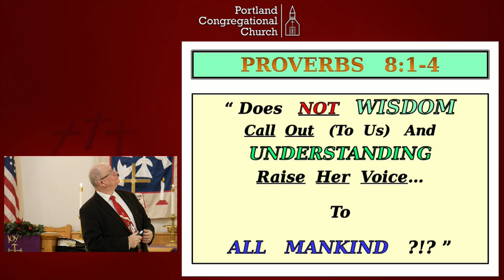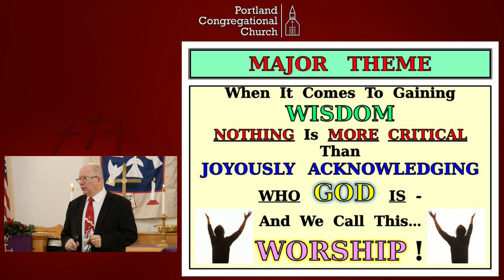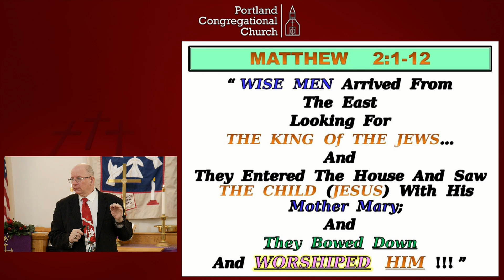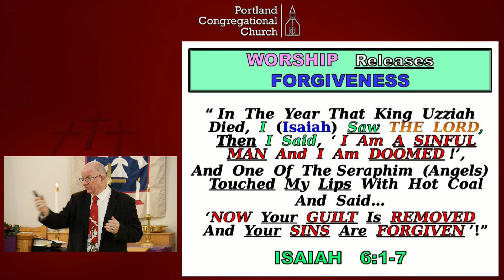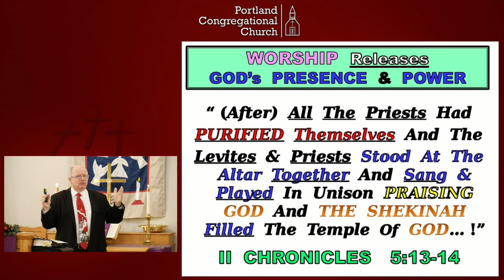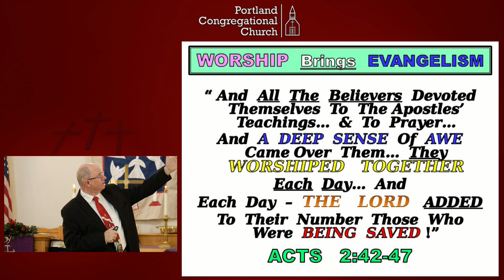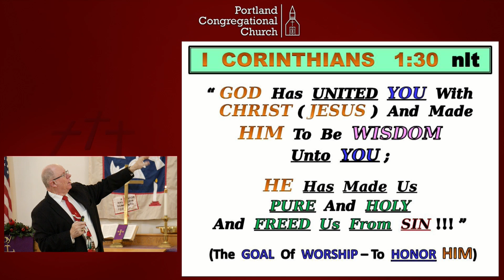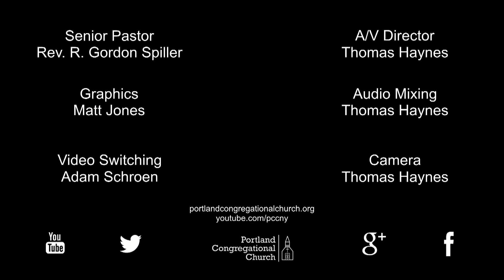17-12-24 The Wisdom Of Worship